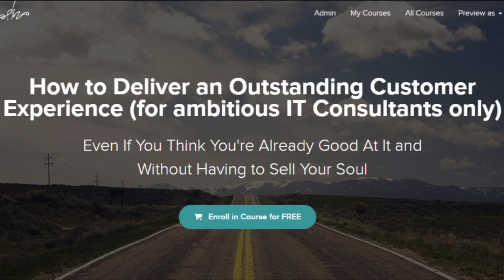Training Course On Customer Experience For IT Consultants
I believe that the most effective way become a successful IT consultant by consistently helping your customers win while providing them with an experience that turns them into raving fans.

Well, to be honest, this isn't only true for IT consultants... this is how you become successful at ANYTHING!

I don't care what business you're in... the only reason why you have a business in the first place is because you have customers willing to pay you money. And, call me crazy, but I bet that the reason why they are paying you is not just because of your good looks.

See, regardless of the amount of money you're asking them to pay, from 1$ to 1000$, they are choosing you over your competition for 3 main reasons:
- they trust you to help them get some kind of result
- the result is more valuable for them than the money you're asking them to pay
- the experience of working with you makes them feel special

The 3 keywords above are TRUST, VALUE and EXPERIENCE.

This course helps you master all the above.

Please COMMENT with your thoughts because I love hearing from you.